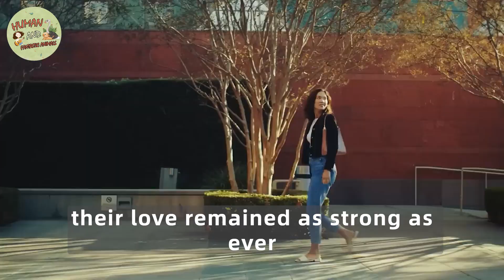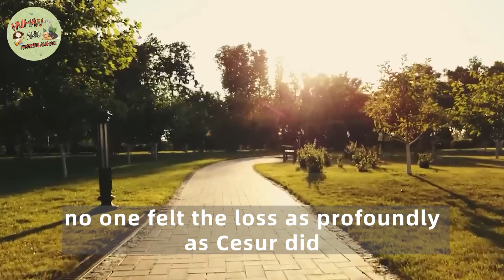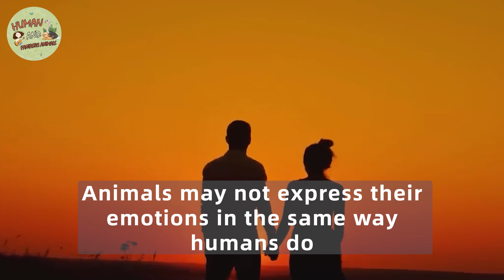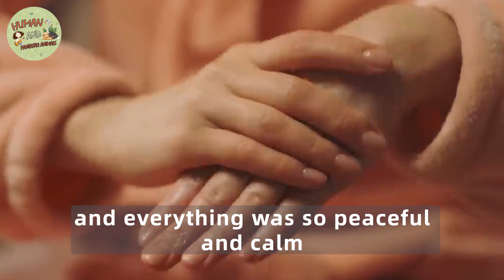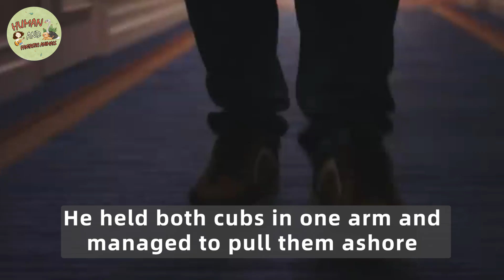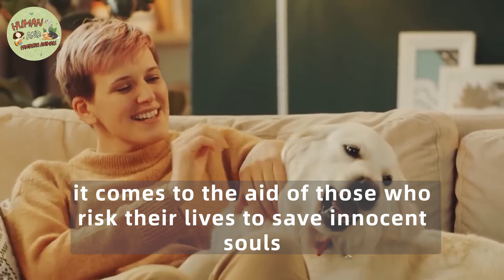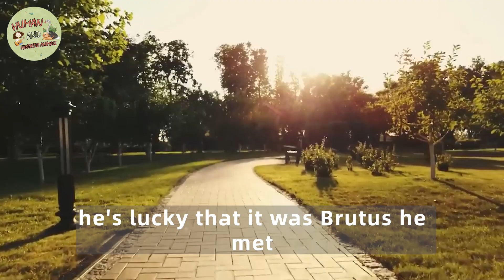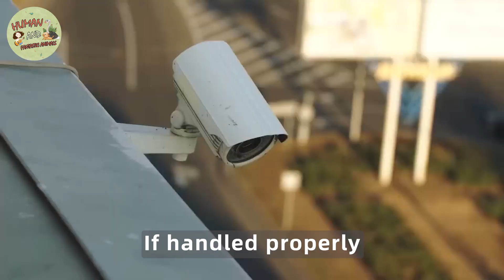The Dog Attended His Owners Funeral, And What He Did Next Left Everyone In Tears